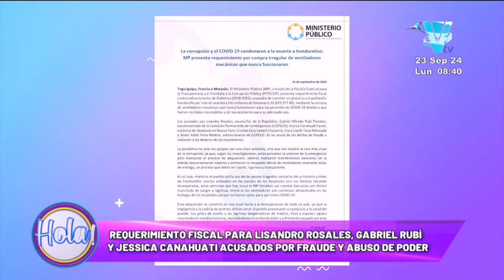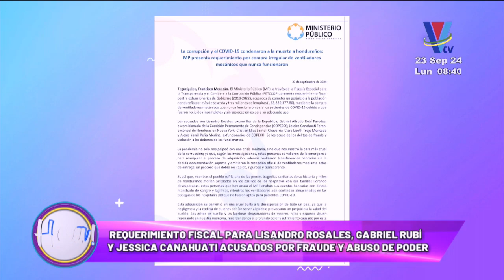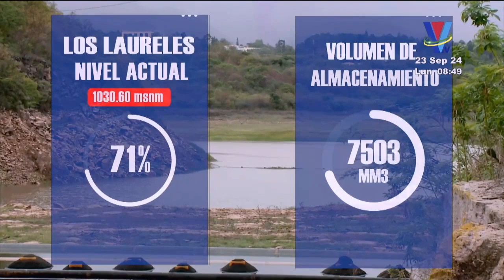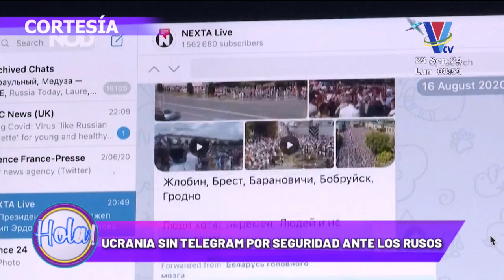Hola Honduras: Programa del 23 de Septiembre de 2024